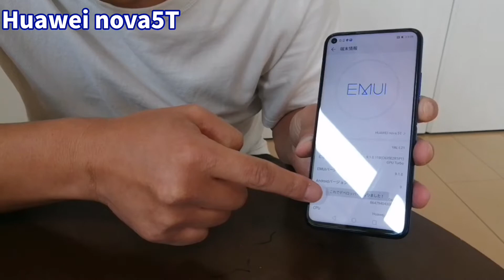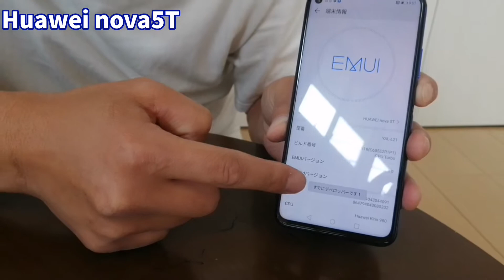【コスパ最高スマホ】Huawei nova 5Tを買いましたのでご紹介します！開発者オプションって知ってますか？Androidならおすすめです！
Huawei nova 5Tを買いましたのでご紹介します！開発者オプション（ディベロッパーモード）って知ってますか？Androidを使っているならおすすめです！

1週間使いましたが本当に画像もキレイ！動画も手ブレ補正もしっかりしているのでとてもいい！コスパ考えたら最高にいい感じです！

長崎YouTuber会メンバー募集中！